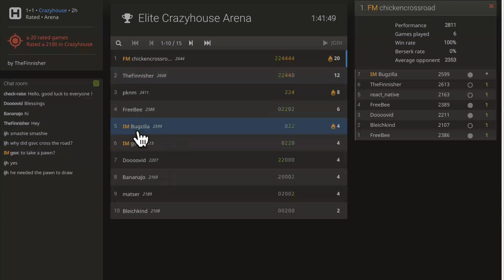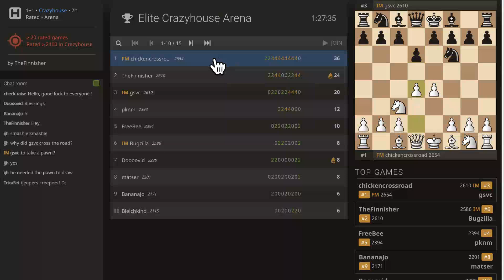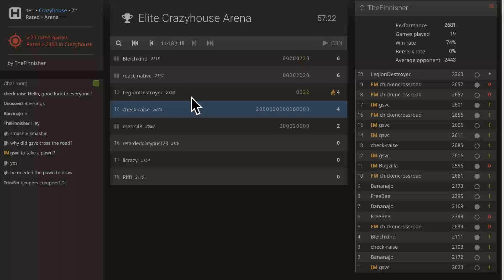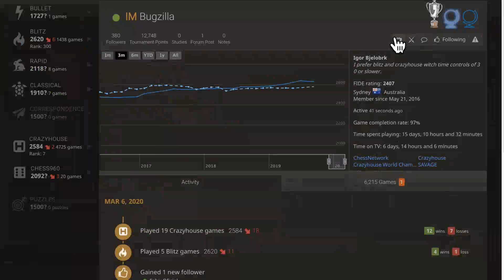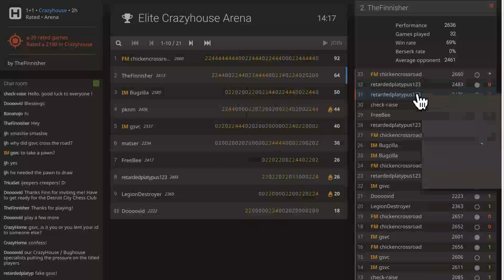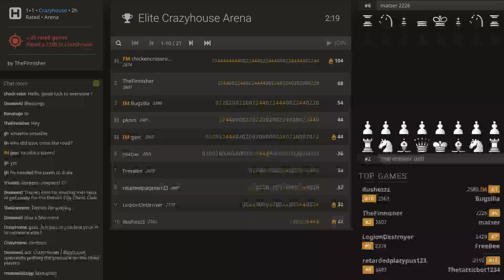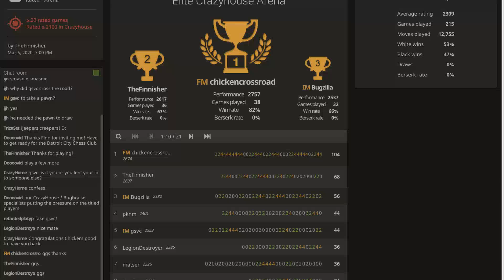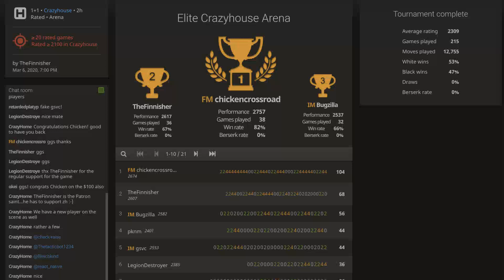Elite Crazyhouse Arena 87 on lichess.org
We commentate on some elite 1+1 crazyhouse action as TheFinnisher, gsvc, Bugzilla, chickencrossroad and others go head to head in Elite ZH Arena 87 fighting it out for a winner takes all prize of $100 (thanks to JKtheBullfrog).